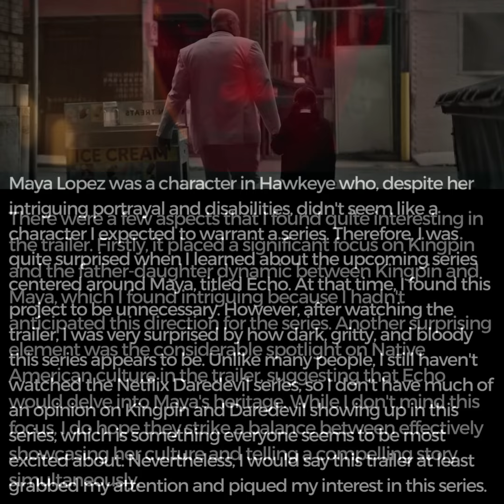Echo Official Trailer Thoughts